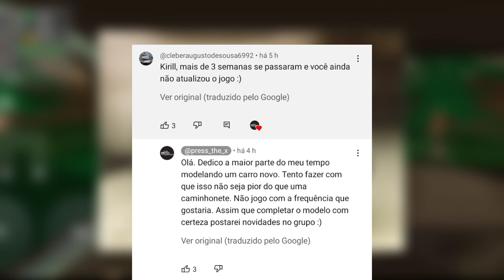NOVO COMENTÁRIO do JADO com NOTÍCIAS!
Ontem o JaDo fez um comentário no último vídeo dele sobre algumas coisas que vão vir pro jogo nos próximos dias, ele não deu muitos detalhes sobre cada coisa, mas ele contou uma quantidade razoável de coisas.

Obrigado aos membros:

- Rafael Alves.

@ MR. EnzoHerbie 2024.